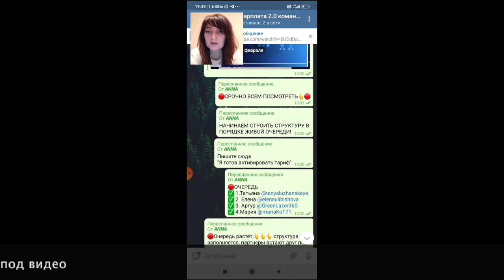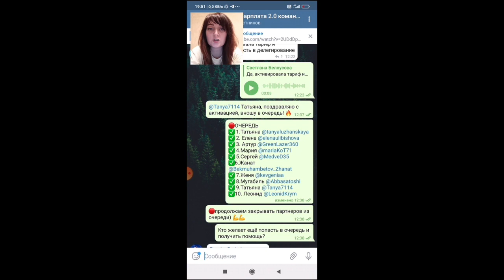АнтиЗарплата 2.0 - Акция - Помощь Новичкам - Заработок на Телефоне и Пассивный доход в Интернете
Узнай про Акцию и как зарабатывать в нашем чате АнтиЗарплата 2.0

Рассказали как в движении АнтиЗарплата происходит помощь новичкам на их начальном пути обучения заработку в интернете. Заработок на телефоне и пассивный доход доступен на базе проекта Artery. Новички получают бесплатное обучение и поддержку наставников.